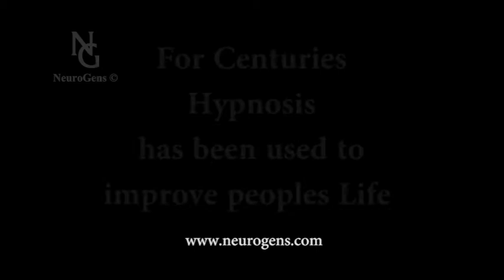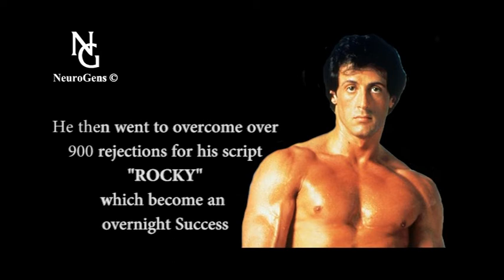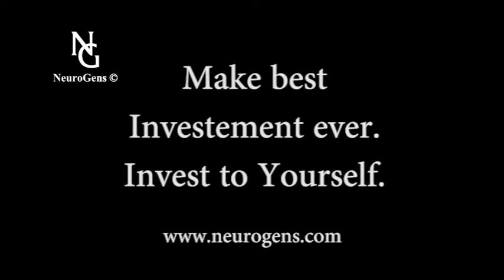Celebrities who benefited of Hypnotherapy.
Hundred thousands of  people around the world have improved their life using Hypnotherapy.

Make best  Investment ever. Invest to yourself.

You will be  Amazed results Hypnotherapy brings.